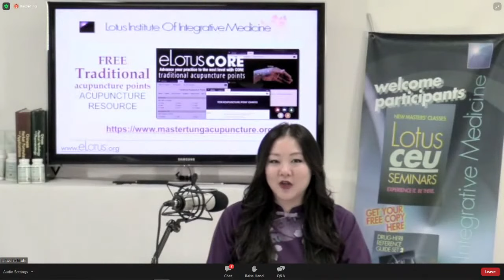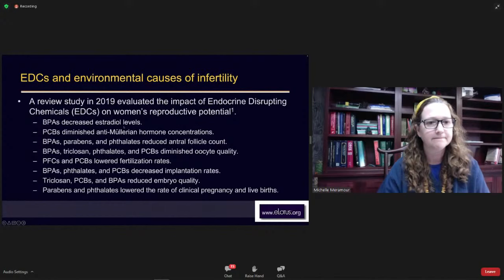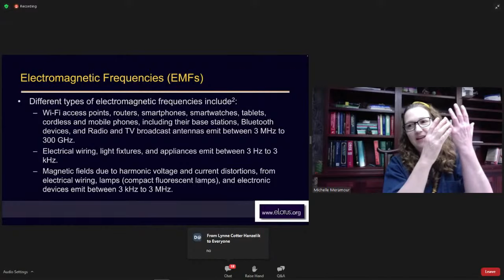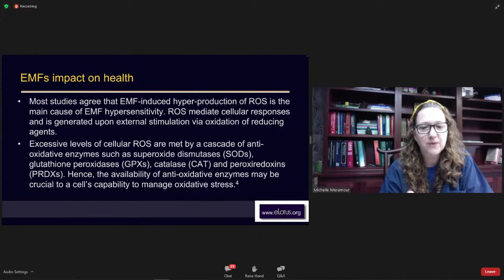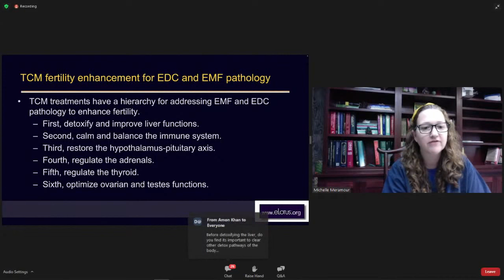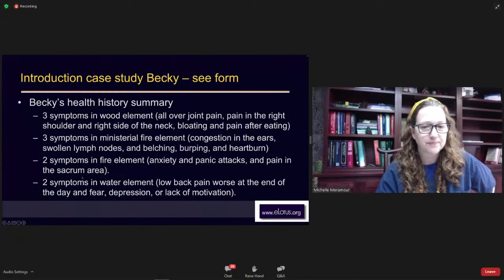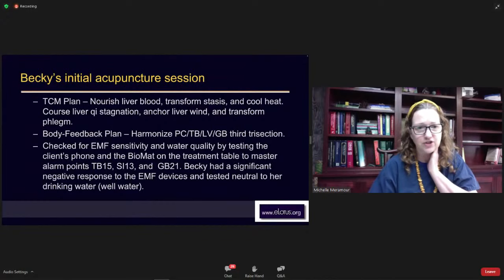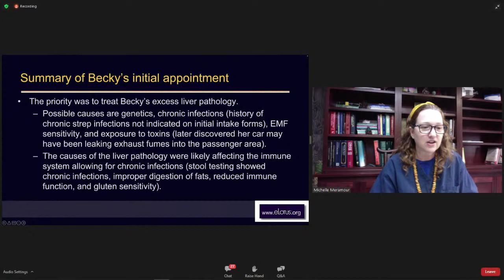Intro to Environmental Causes of Infertility and EMF Sensitivity TCM Treatments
to review Dr. John's herbology books.